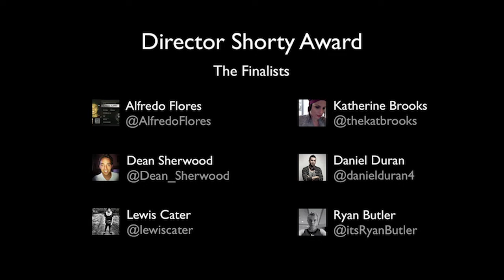Katherine Brooks wins the Director Shorty Award!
The 4th Annual Shorty Awards honored the best of social media, recognizing the people and organizations producing content across Twitter, Facebook, Tumblr, YouTube, Foursquare and the rest of the social web.

Credits:
Starring: @thekatbrooks
Executive Producer: Greg Galant (@Gregory)
Executive Producer: Lee Semel (@Semel)
Supervising Producer: Natan Edelsburg (@twatan)
Associate Producer: Doreen Naor (@NDoreen)
Director: Matt Semel (@MattSemel)